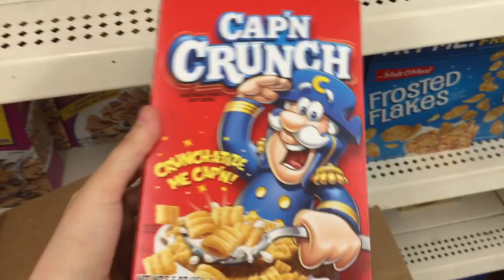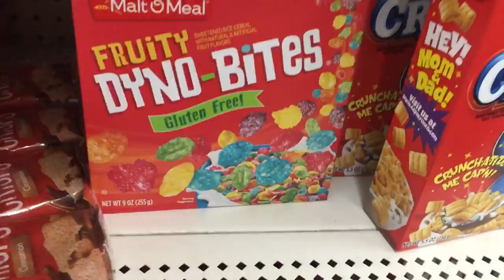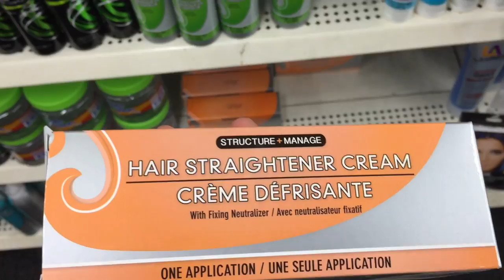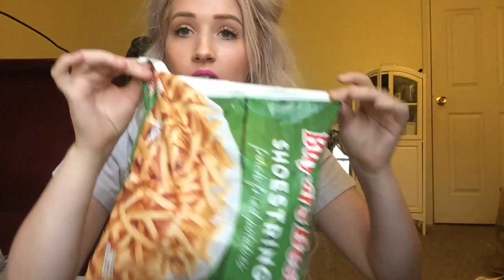Breast augmentation 1 week post op, Follow me around & Food Haul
one week post op of my boob job, watch me rant, eat food on camera, and any other lame thing I will mention.